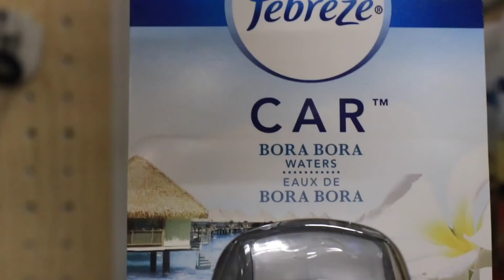Getting My Daith Pierced!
Finally getting my faith pierced! Been waiting for so long!

Hiiii! My name is Mia Stammer and I do comedy and lifestyle videos! Things like DIY, Life hacks, apartment tours, expectations vs reality, and girls in real life!